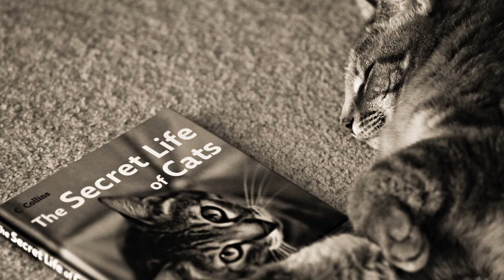Śmieszne koty HD #1 - YouTube